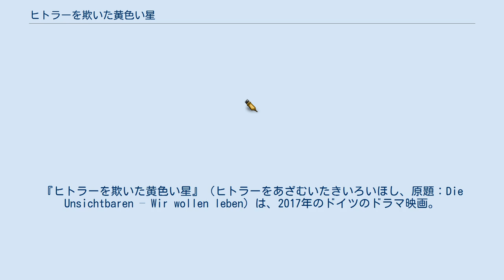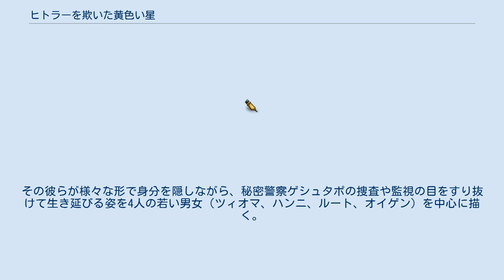ヒトラーを欺いた黄色い星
『ヒトラーを欺いた黄色い星』（ヒトラーをあざむいたきいろいほし、原題：Die Unsichtbaren – Wir wollen leben）は、2017年のドイツのドラマ映画。
 監督はクラウス・レーフレ、出演はマックス・マウフとアリス・ドワイヤーなど。
 ナチス・ドイツ時代、ベルリンでホロコーストを免れて身分を隠しながら生活し、秘密警察ゲシュタポの捜査や監視の目をすり抜けて終戦まで生き延びた約1500人のユダヤ人の実話を本人のインタビュー映像を交えて映画化した作品である。
 1943年6月19日、ナチスの宣伝相ゲッベルスは、首都ベルリンからユダヤ人を一掃したと宣言した。
 しかし、実際には約7000人のユダヤ人がベルリン各地に潜伏していた。
その彼らが様々な形で身分を隠しながら、秘密警察ゲシュタポの捜査や監視の目をすり抜けて生き延びる姿を4人の若い男女（ツィオマ、ハンニ、ルート、オイゲン）を中心に描く。
 Rotten Tomatoesによれば、30件の評論のうち70%にあたる21件が高く評価しており、平均で10点満点中7.07点を得ている。
 Metacriticによれば、11件の評論のうち高評価は8件、賛否混在は3件、低評価はなく、平均で100点満点中60点を得ている。